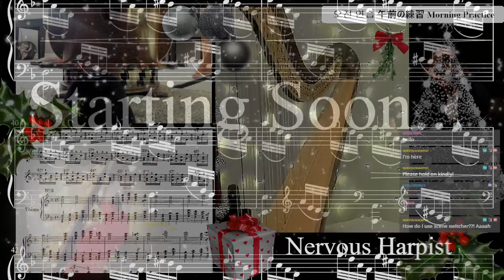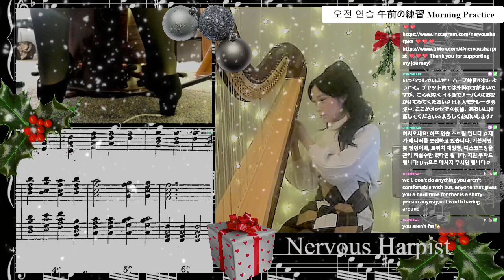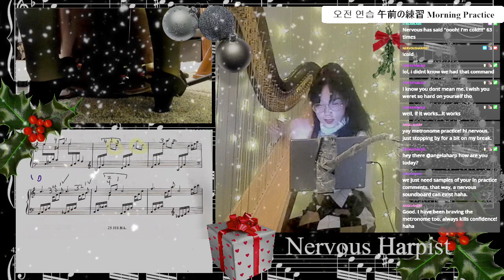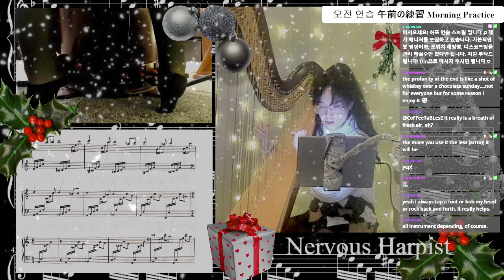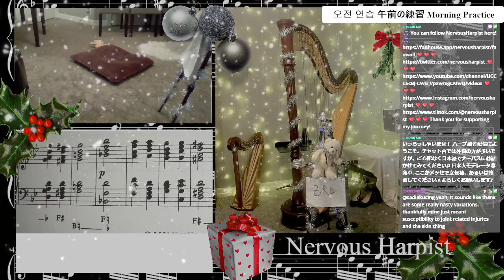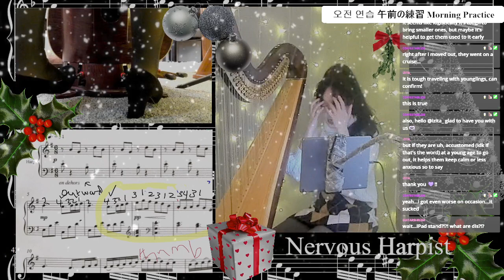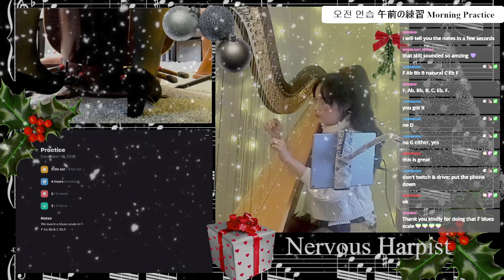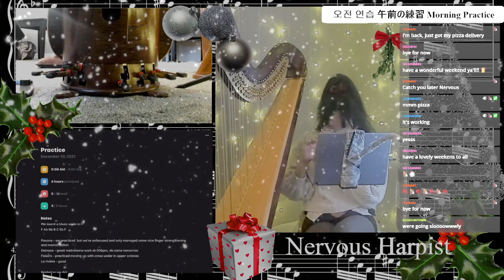12/10/2021 ✨ Morning Harp Practice ✨ Technique & ABRSM Grade 5 Pieces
Morning 5am - 9am
La Riviere - exercise 3
Solfeggietto - C.P.E Bach
Fiskars - Jeffrey Mayhew
Pavane - unknown 15th century composer
No. 2 (from 12 études) - Damase